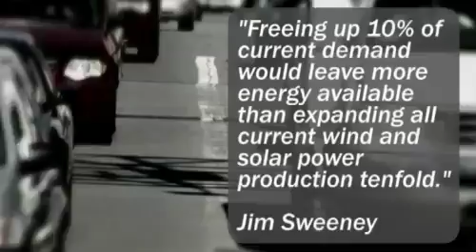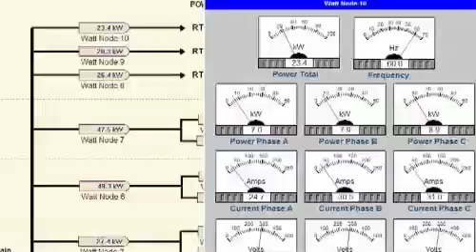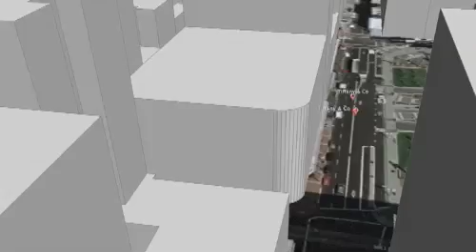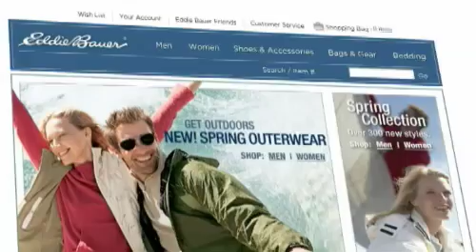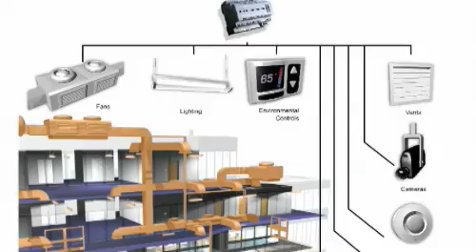Smart Cities: Green Energy and Energy Savings (Echelon)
Silicon Valley leaders talk about smart cities throughout the world using control networks for operational and energy savings.  The video looks at the amount of money saved by buildings, street lights and utility companies all over the world by deploying control networking infrastructure.  Further, it shows how the investment in green energy can actually pull businesses out of the red.